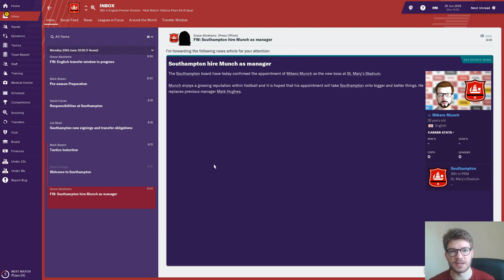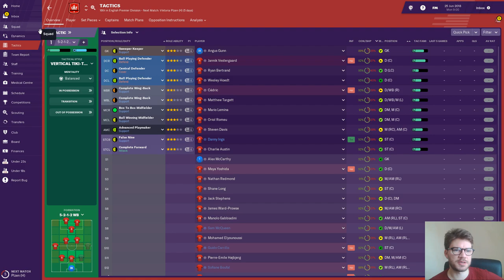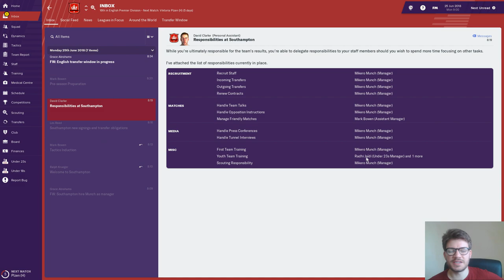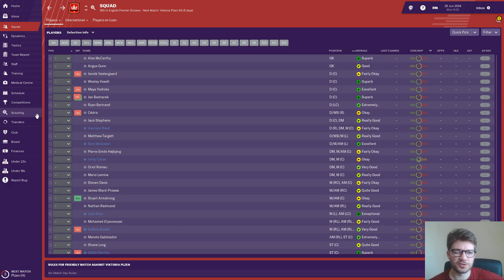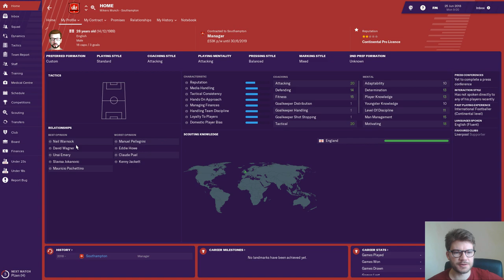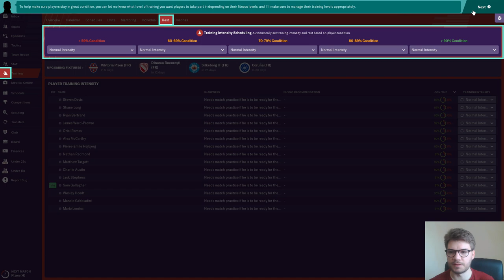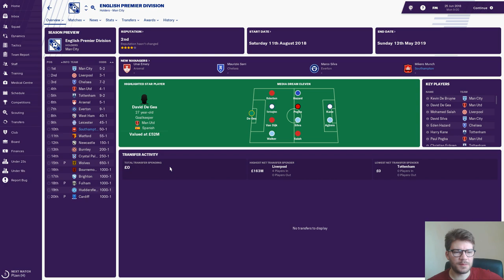Football Manager 2019 - Southampton - Episode 1 - A Fresh Start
Welcome to my brand new FM19 series with Southampton.

The Beta is out and the wait is over. FM19 is finally on the channel as we start our adventure with Southampton.

The Saints have struggled in recent seasons, but can we help them turn fortunes around and become a domestic force?